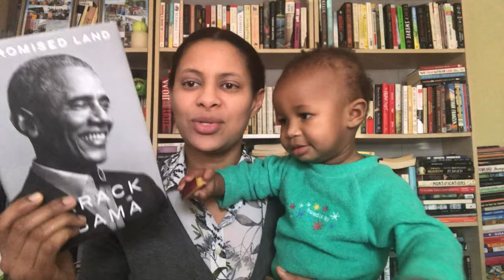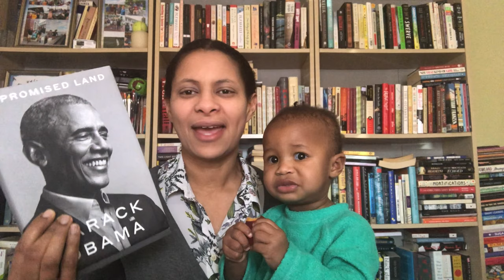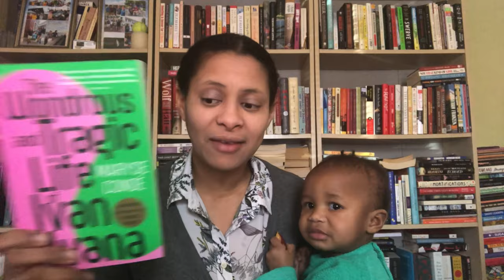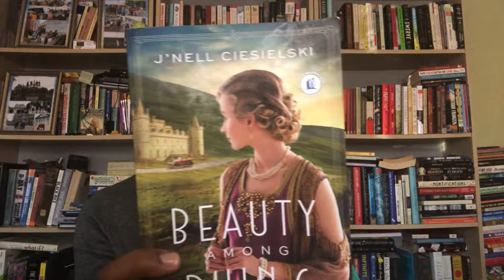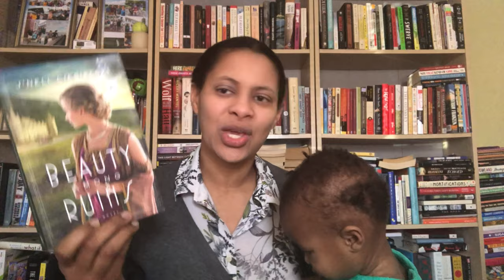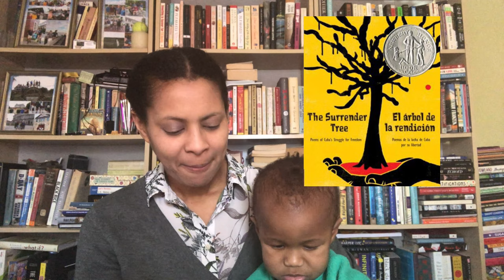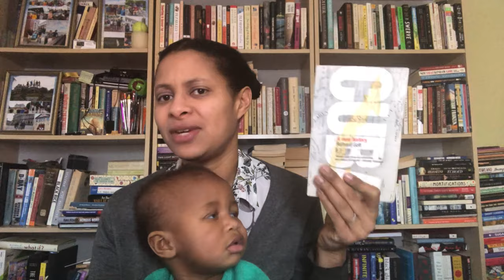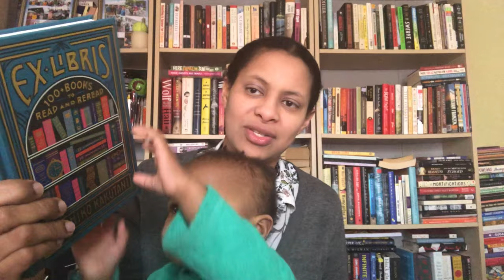January Reads | RunwrightReads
Discussing the books I read in January 2021